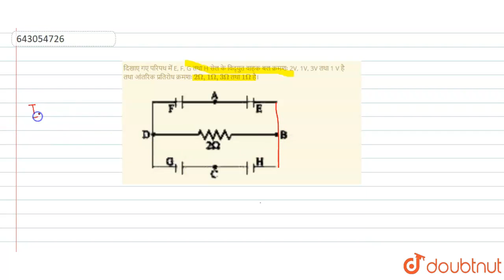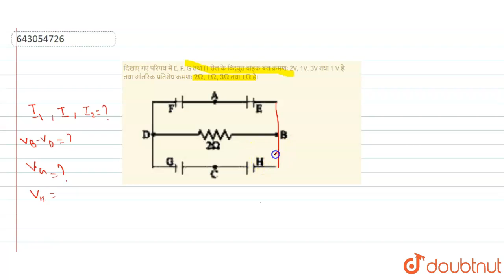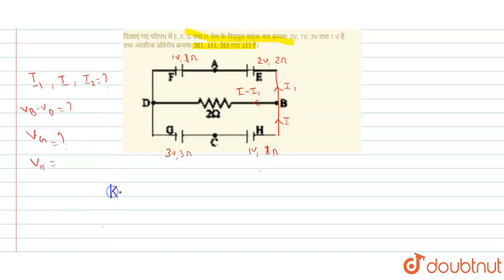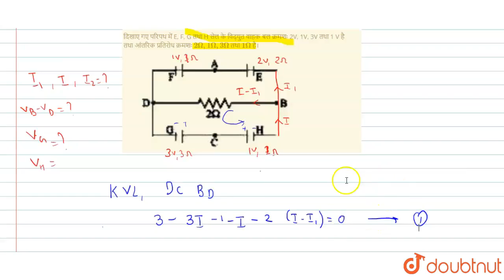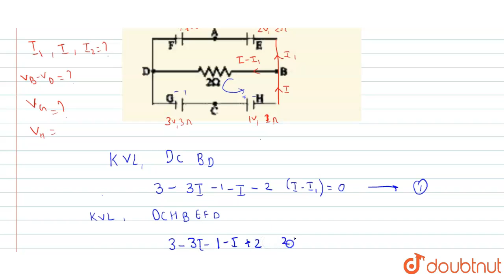दिखाए गए परिपथ में E, F, Gतथा H सेल के विद्युत वाहक बल क्रमशः 2V, 1V, 3Vतथा 1 V है तथा आंतरिक प्...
दिखाए गए परिपथ में E, F, Gतथा H सेल के विद्युत वाहक बल क्रमशः 2V, 1V, 3Vतथा 1 V है तथा आंतरिक प्रतिरोध क्रमशः 2Omega, 1Omega, 3Omega तथा 1Omegaहै।
Class: 12
Subject: PHYSICS
Chapter: CURRENT ELECTRICITY
Board:IIT JEE

👉 Have Any Query? Ask Us.